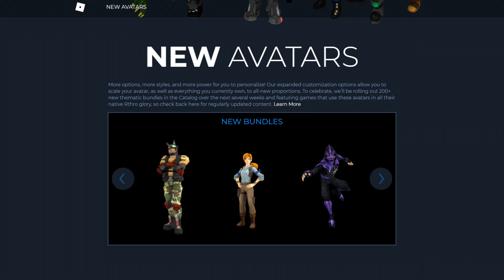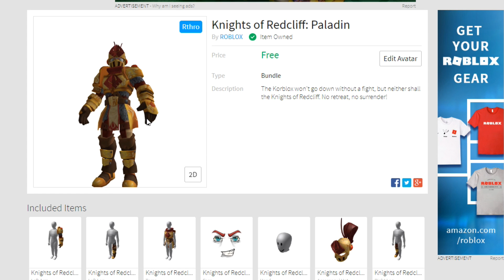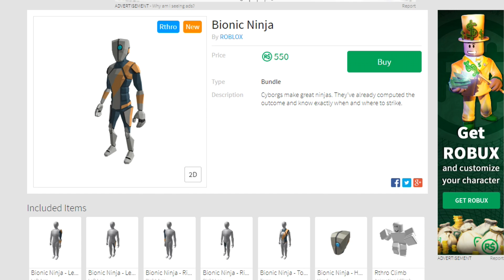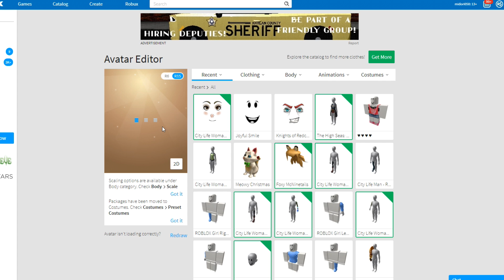Roblox เจ้านายจ๋า...เอ๋..คนไหนเนี่ยย!!! [ Midori ] เหมียวซัง